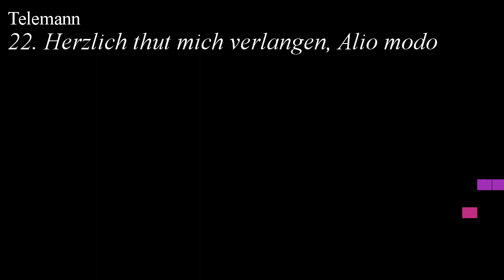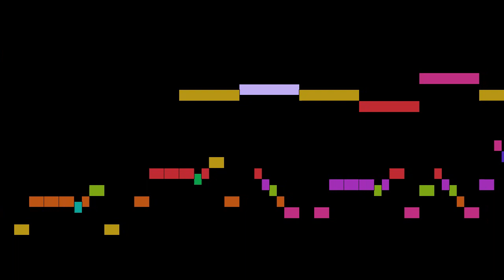Telemann - 22. Herzlich thut mich verlangen, Alio modo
An animated score of "22. Herzlich thut mich verlangen, Alio modo", from Fugierende und verändernde Choräle, TWV 31:1--48, by Telemann.